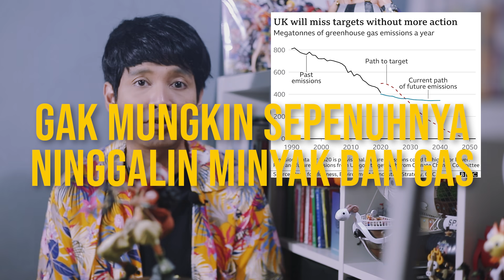Hobi Nutup Jalan & Serang Koleksi Museum! Kenapa Kelakuan Just Stop Oil Annoying? | LearningGoogling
Ya gimana ya :')